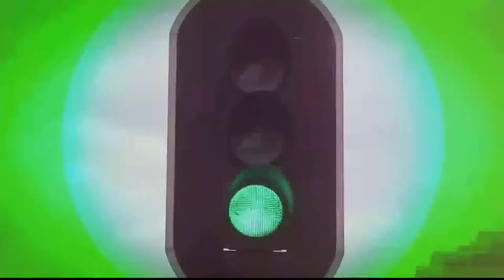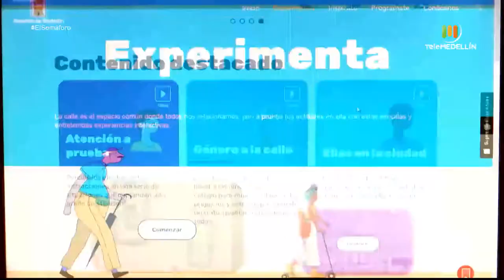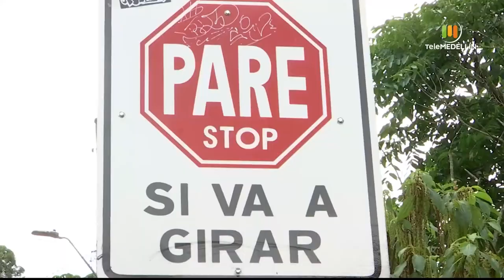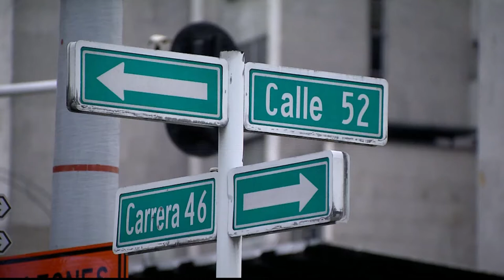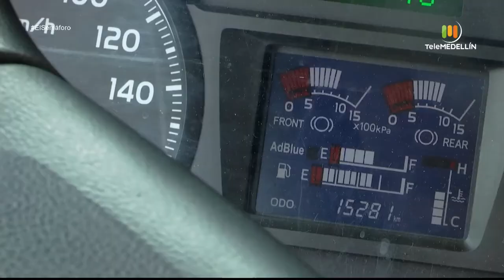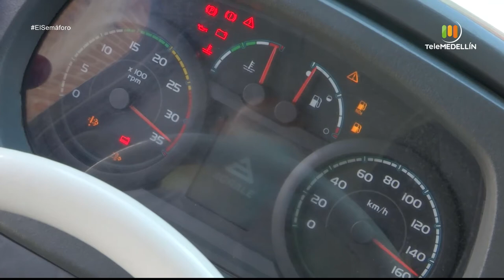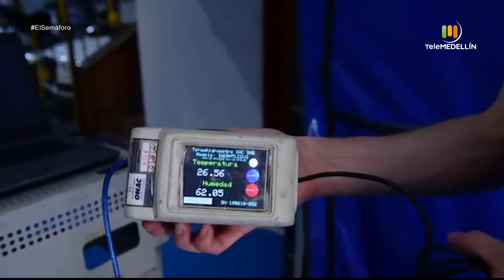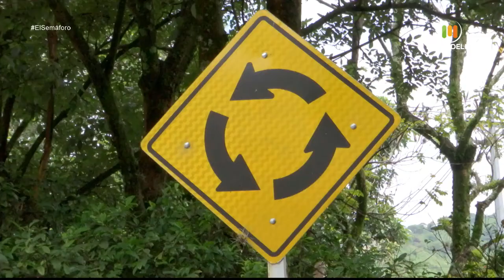EL SEMÁFORO - 20 de mayo de 2021 [Programa completo] Telemedellín